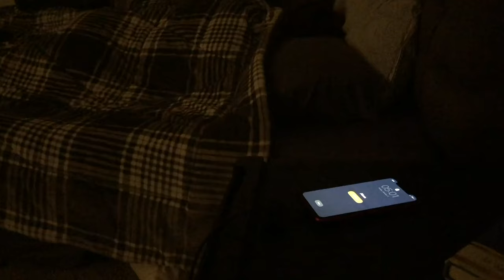FOLLOWING TOUR PROS HOLE BY HOLE (pro golf vlog)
This series follows my adventures as a touring golf pro. For this video, I drove 10 hours down to Austin Texas to stay with my friend Jared Bray, and get ready for Q school. I'll post a video in the upcoming weeks, updating you guys on how q school went, until then, enjoy this one.

Desc
SOCIAL

(buy through these links, and I get a kick back)
BOOKS
Golf Is Not a Game Of Perfect
Golf Is A Game Of Confidence
Unconcious Putting
How I Play Golf
TRAINING AIDS
Putting Stick
Figure 8
Foam Roller